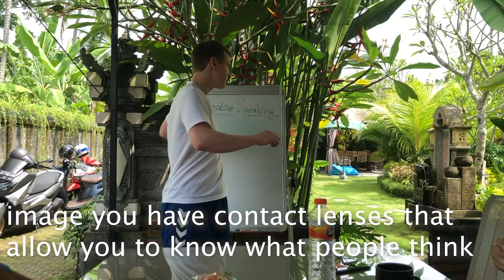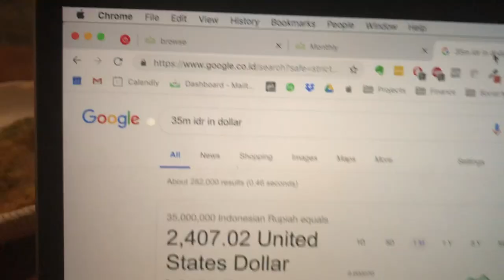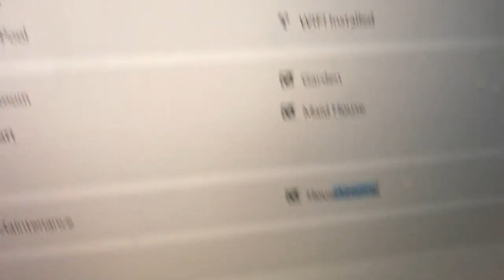IMPROMTU SPEAKING SESSION AT THE HUSTLERS VILLA IN BALI | THE BALI VLOG #010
new vlog every day. in todays bali daily vlog i start off my morning with an improv session that is held every sunday at the Hustlers Villa here in bali. I realized that impromtu speaking is something i might need to work on a little. i then head to the gym and also talk about how finding a 6 bedroom villa in bali is way more inexpensive compared to say new york city. that's why i am really liking this idea of getting my friends here to work on the business. i also get off the phone with my amazing, talented, just all around amazing best friend/manager/favorite person Ricky and he said yes to coming to Bali and working. that made me extremely happy. enjoy.